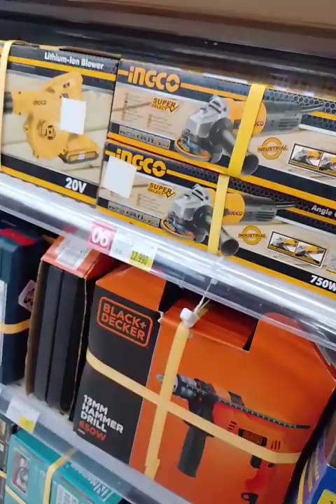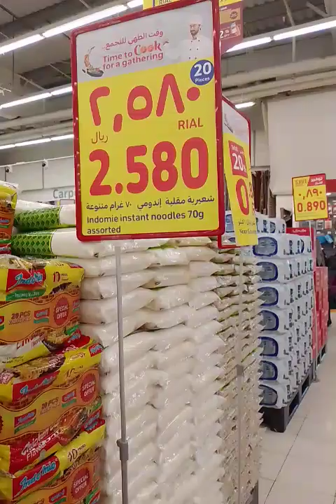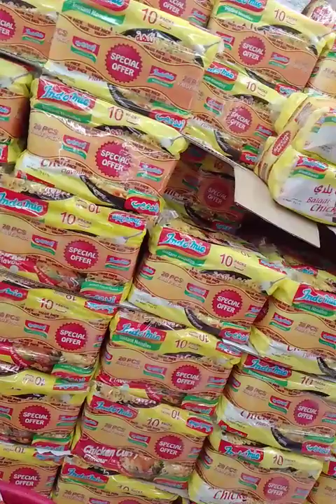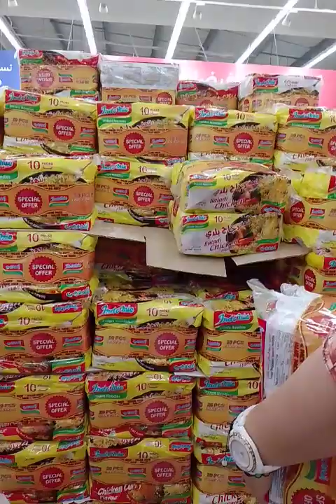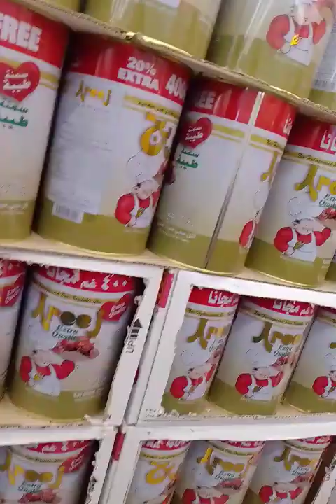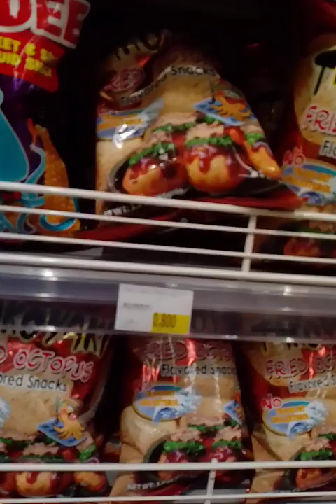bili endome sugar at IBA pa Lagay sa balik bayan box 🎁 pa Cargo nata Kay hapit Naman mouli pns